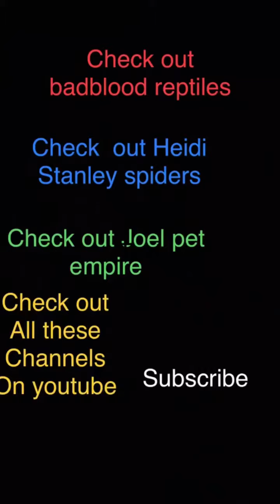a short video